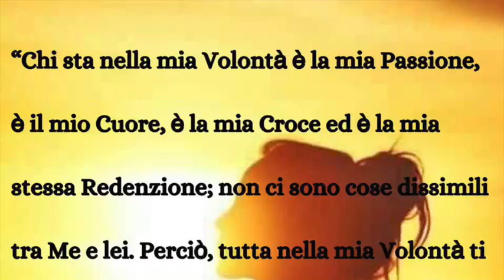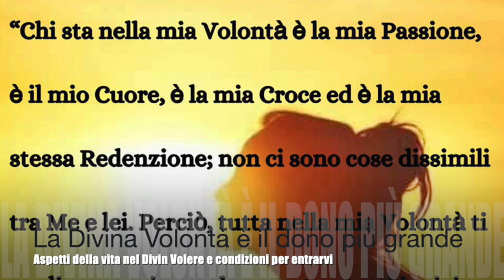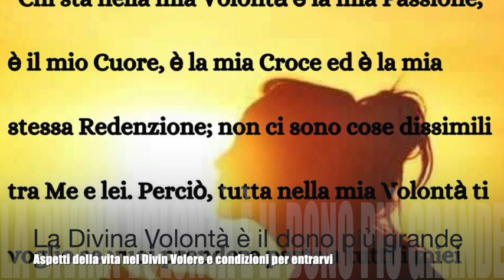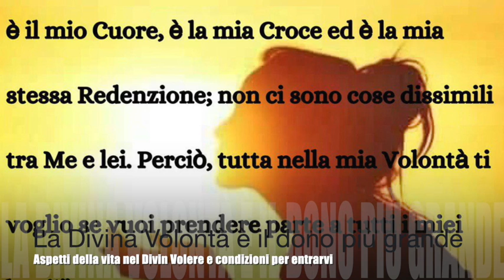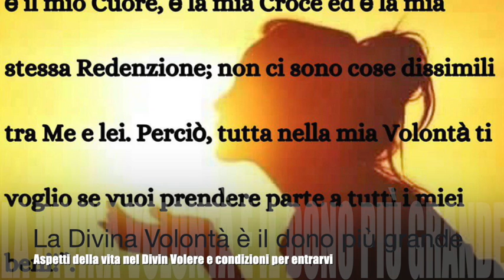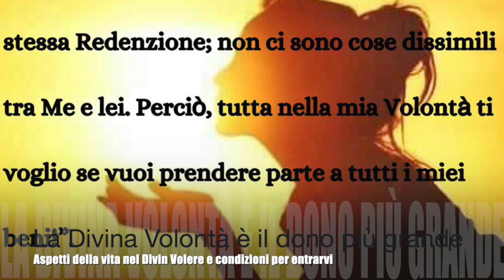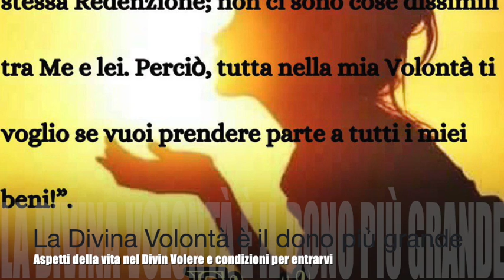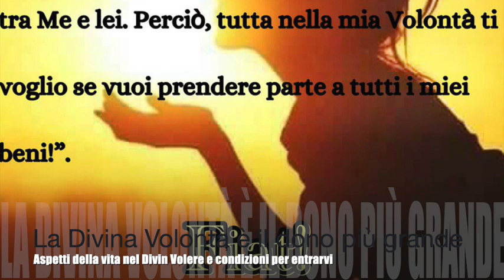La Divina Volontà è il dono più grande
Luisa chiede a Gesù quale fosse l'anima più preferita da Lui. Gesù le risponde che è colei a cui è manifestata la potenza del Divin Volere, che è il dono più grande che lui possa fare. Chi vive in Essa perde e sperde in Essa le proprie intenzioni e i propri gusti e beneficia in ogni momento di tutto il bene che Essa opera, nei singoli momenti, nell'anima. Libro di cielo, Volume 11, capitoli 37-38, 29 Settembre - 14 Ottobre 1912, 25 Febbraio 2019